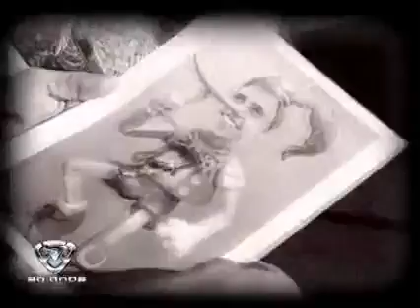Deportes en el recuerdo Hermanos Gepetto